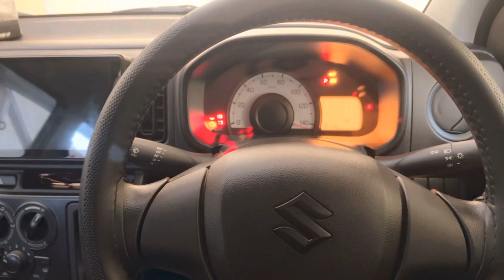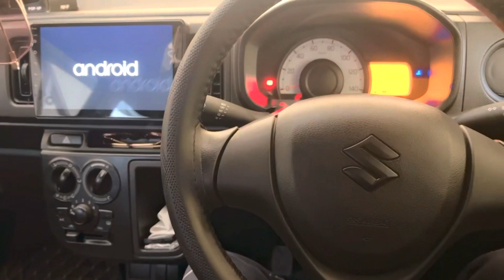Gari pay scratches lag gay 😔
Today i fix my laptop 💻 and car get scratched 😞